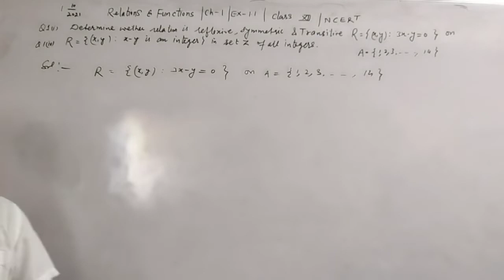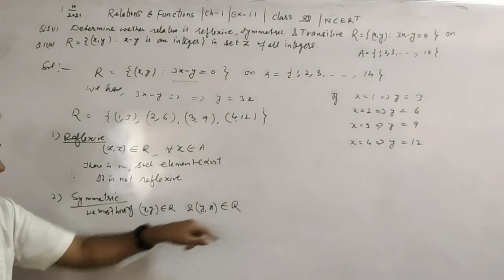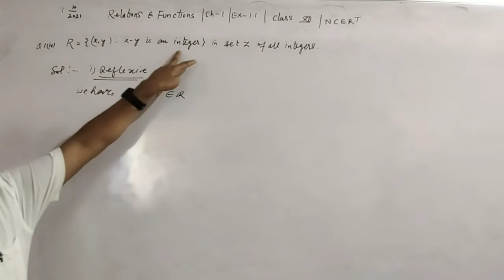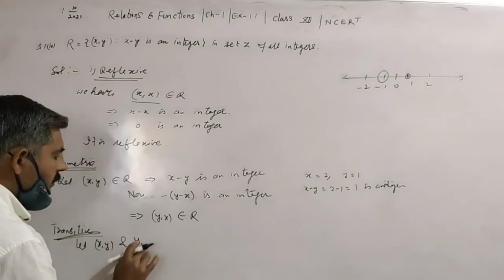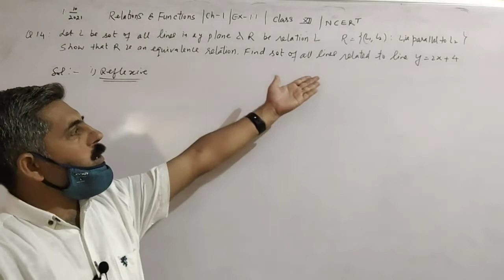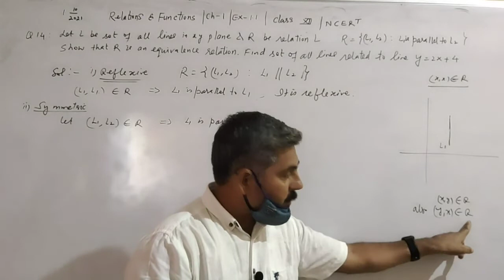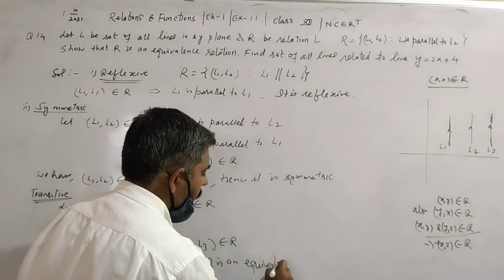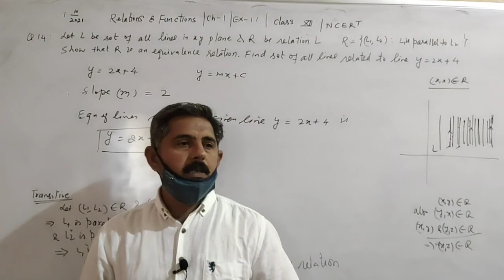Class 12 || FTR-2 || Relations & Functions || Ch-1 || Intro || NCERT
Term-1 Revision // Introduction to Relations // Chapter-1// Solution Ex-1.1 by Skool Math

1. Term-1 Revision // Introduction to Relations // Chapter-1